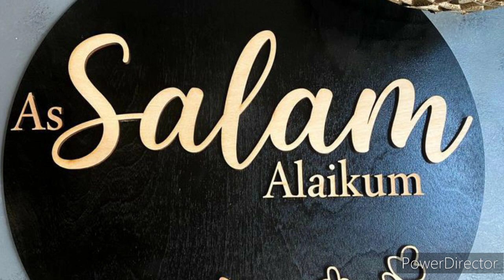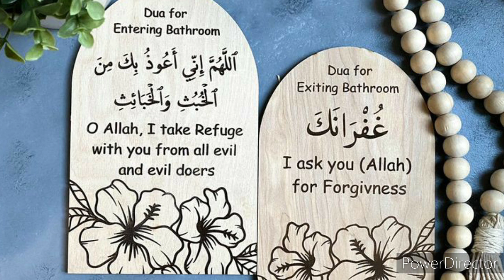free islamic online courses islam |islamic studies tamil|aalima course online tamil|Day 30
ASSALAMU ALAIKUM

NOW WE STARTS FREE MU ALLAMA COURSE BATCH 2.

IN THIS COURSE WILL UPLOAD YOUTUBE.
CLASS DETAILS AND ASSESSMENT WILL CONDUCT WHAT'S APP.

COURSE DETAILS:

*  ONE YEAR COURSE
* NO FEE
* NO AGE LIMIT
* WHAT'S APP GROUP SUPPORT
* PARTICIPATE CERTIFICATE ( E CERTIFICATE)

WEEKLY 2 DAYS CLASS!!!

IF YOU JOIN IN THIS COURSE MUST REGISTER YOUR SEATS!!!

ONLY 50 STUDENTS !!!

we  teach other courses

* Free aari course
*professional aari course
*embroidery portrait HOOPART workshop
*embroidery hoopart class
*skin care formulation course